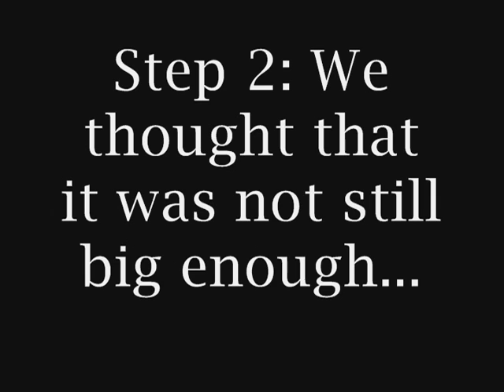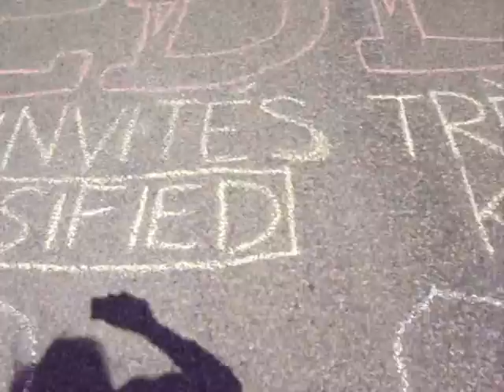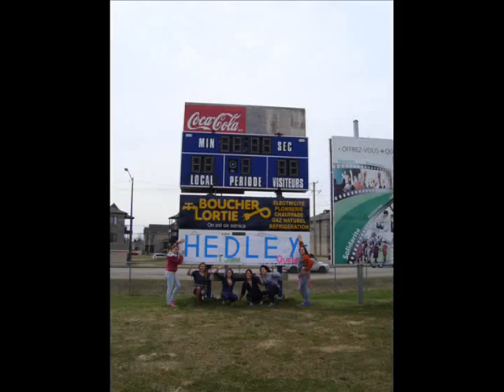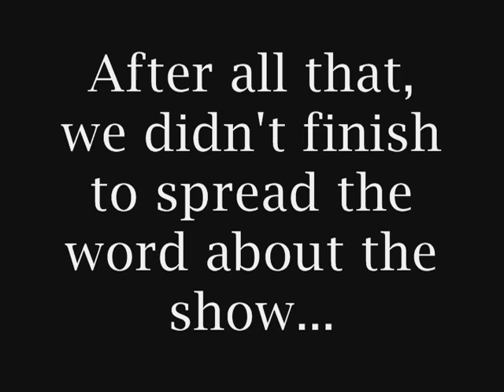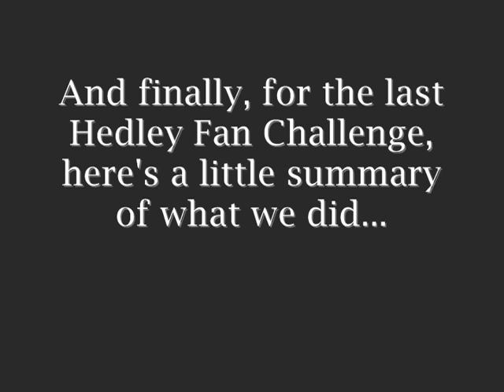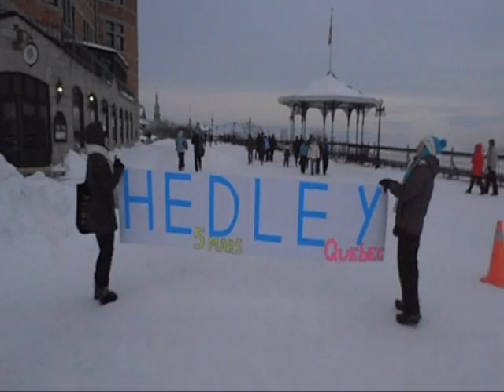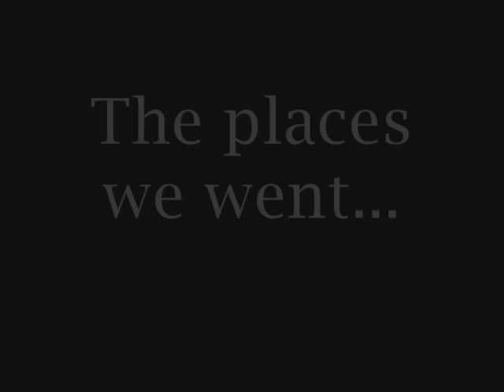Fan Challenge, Maritimes and Quebec Edition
By Elyse and Marianne from Quebec City
Don't forget to by your tickets for the Hedley concert at Quebec City!